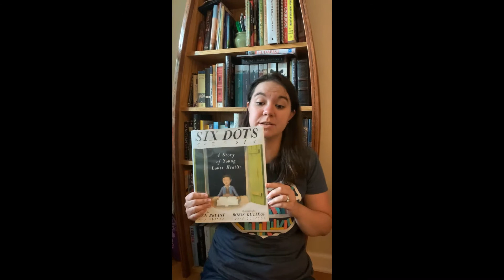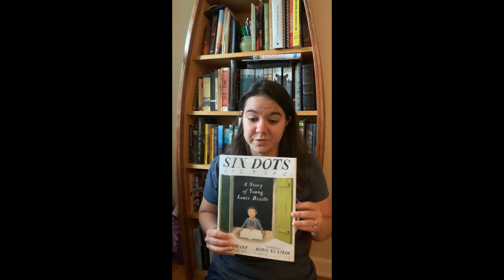Six Dots: A Story of Young Louis Braille (Jen Bryant/Boris Kulikov) - Picture Book Talk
Six Dots: A Story of Young Louis Braille is by Jen Bryant and illustrated by Boris Kulikov. It is a 2017 Schneider Family Book Award winner. The Schneider Family Book Award "[honors] an author or illustrator for a book that embodies an artistic expression of the disability experience for child and adolescent audiences."